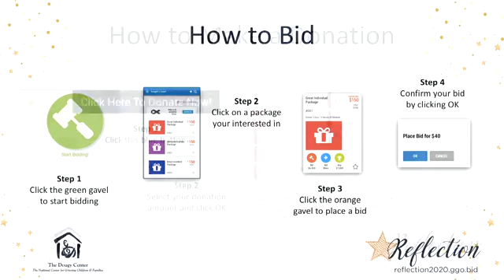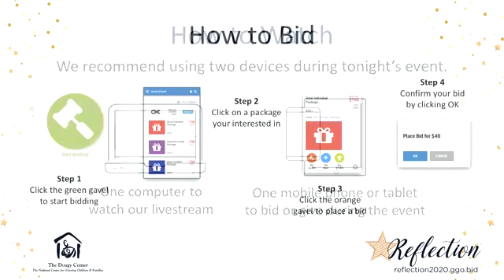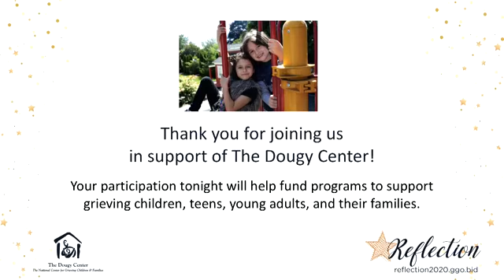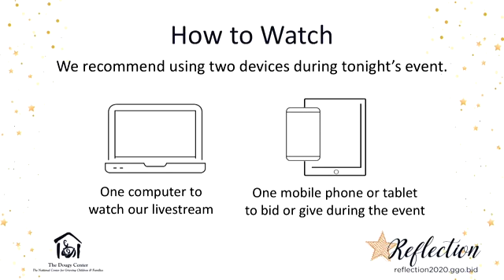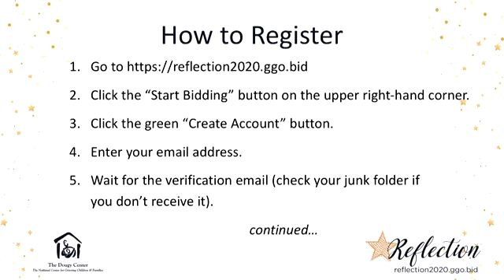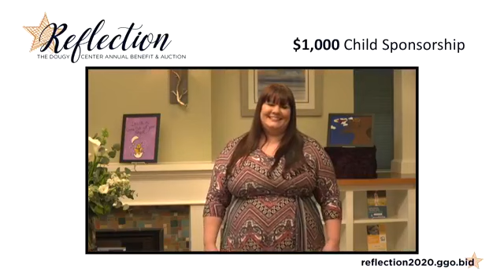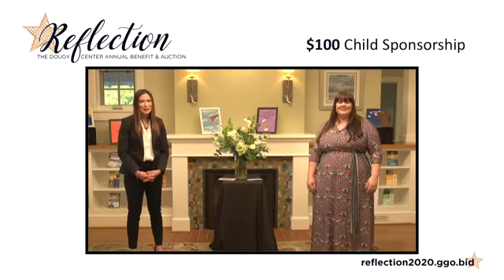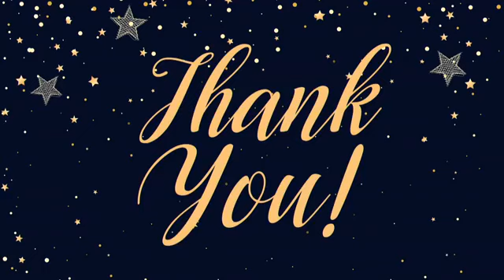The Dougy Center Reflection Benefit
Here is the complete Dougy Center Reflection Benefit, aired live on May 8, 2020.

30:00 Program Begins

33:00 Welcome from Brennan Wood, The Dougy Center Executive Director

43:00 The importance of Equity & Inclusion at The Dougy Center

47:00 Drawing for Caviar gift certiciate

51:00 Messages from Dougy Center partners and advoacates

1:00:00 About The Dougy Center video

1:06:00 Child Sponsorships

1:30:00 The Dougy Center's response to COVID-19

1:45:00 Auction highlights

1:51:00 Thank you Sponsors!

1:53:00 Porsche Boxster Raffle drawing

1:57:00 Program concludes